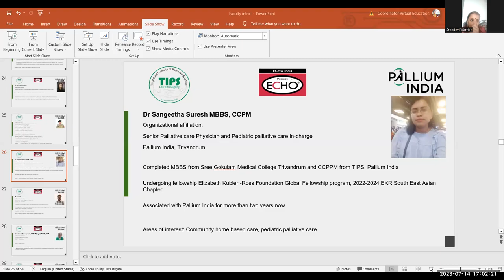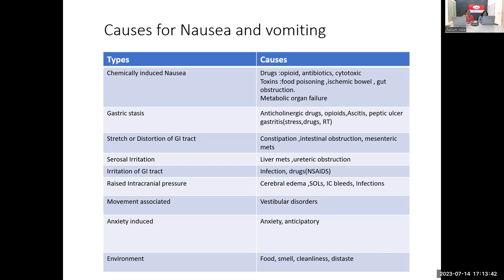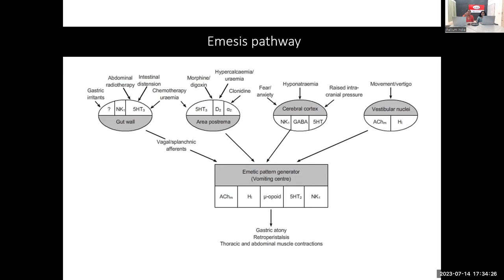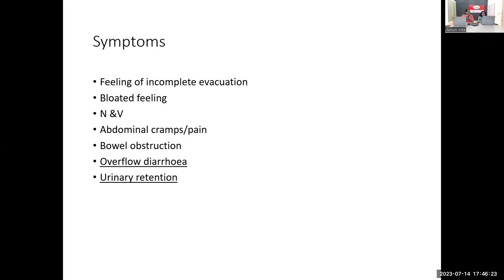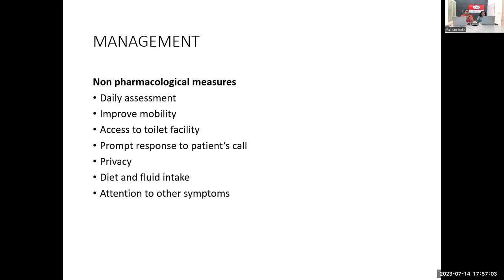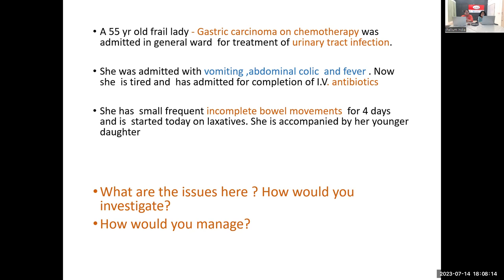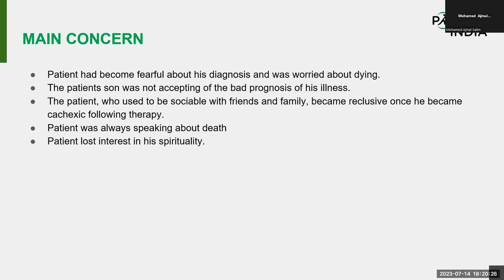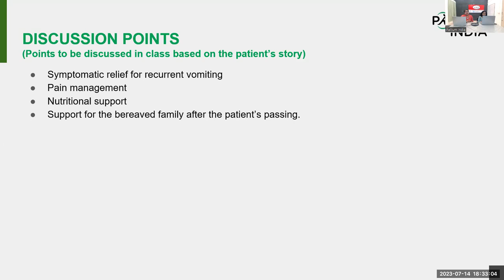TIPS-ECHO Season 140: FCPM 30 Session 11 |GI Symptoms 01 |Dr Sangeetha Suresh